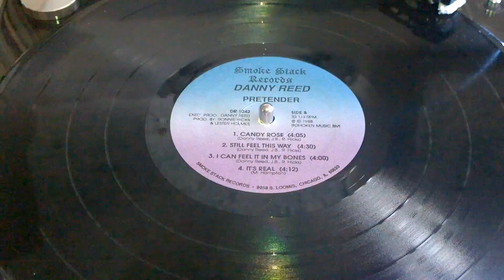Danny Reed "Candy rose" Chicago Modern Soul R&B Smoke Stack Records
Danny Reed "Candy rose" off the "Pretender" LP on Smokestack records, DR 1042 pressing, year is: 1988, song credits: Danny Reed, J.B., R. Hicks, Executive Producers: Danny Reed, produced by: Ronnie Hicks and Lester Holmes.